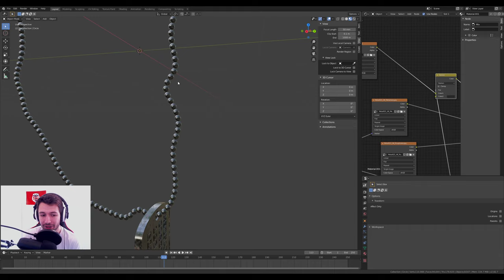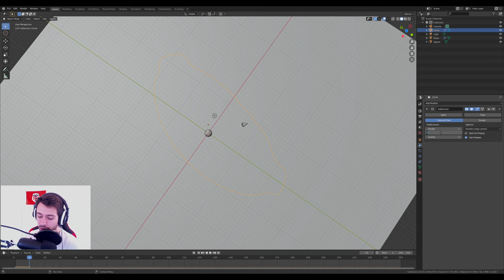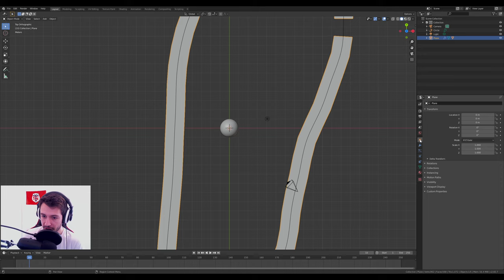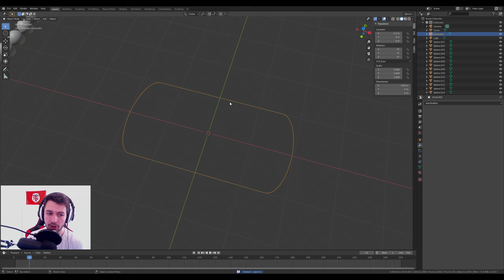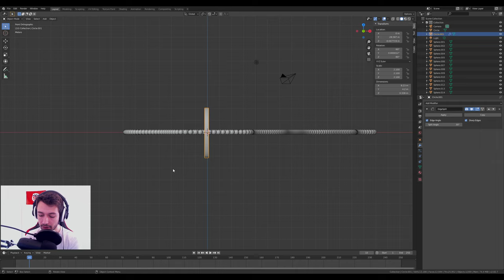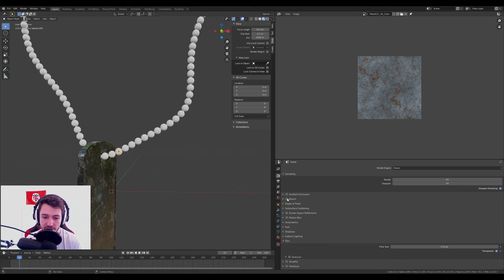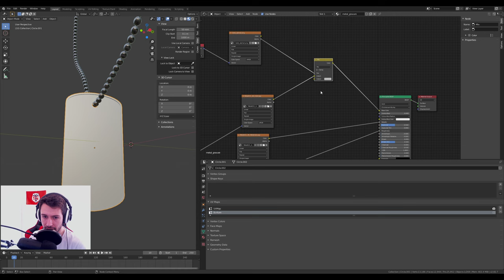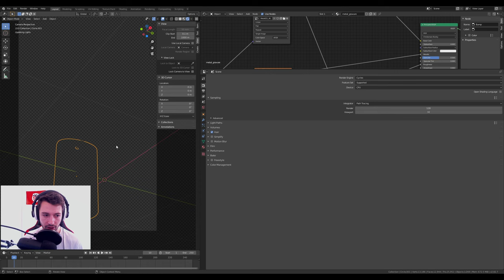MÉDAILLE DOGTAG AVEC GRAVURES RÉALISTE | Blender 2.8 [TUTO FR]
Apprenez à modéliser un médaillon militaire de type Dogtag. Création de la chaîne avec des instances pour éviter la déformation du modifier curve. Réalisation de la médaille avec les gravures en normal et bump ainsi que le mix rgb.

📚 RESSOURCES